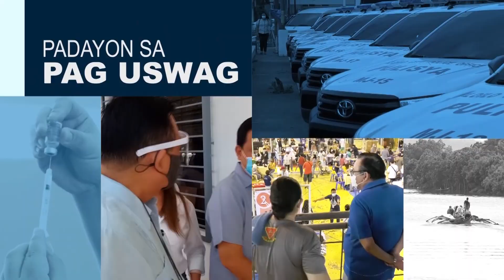Level Up Patrol - June 1, 2023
Iloilo City Gov’t Naka-Alerto  Bangud Sang Maulanon Nga  Panahon